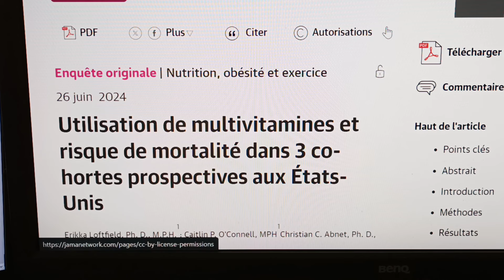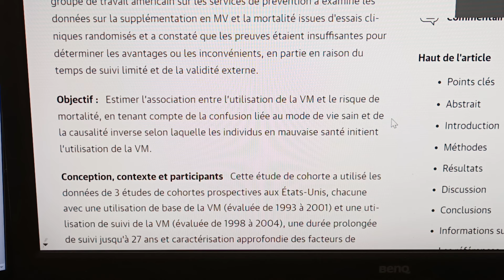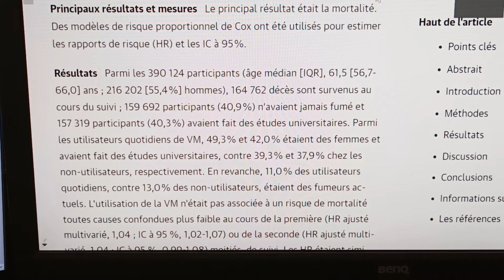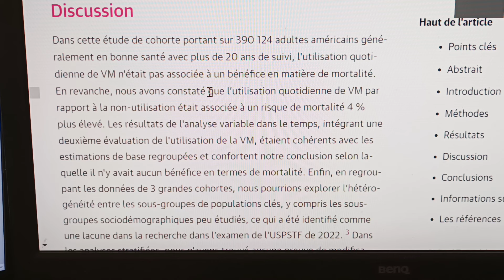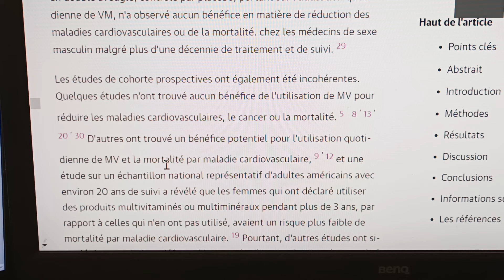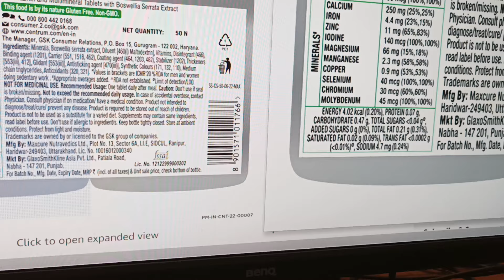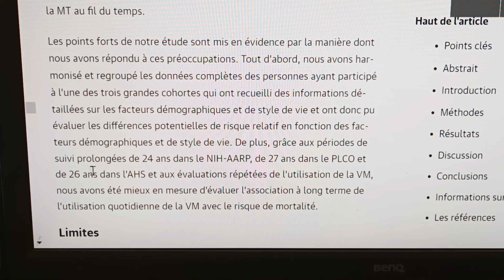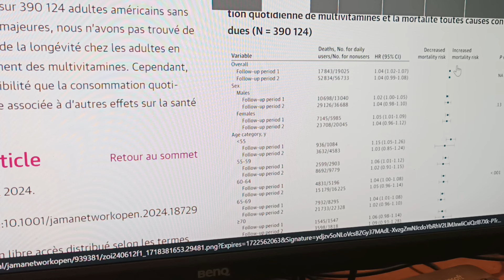Les multi-vitamines réduisent-ils l'espérance de vie ? (part 1 de 2)